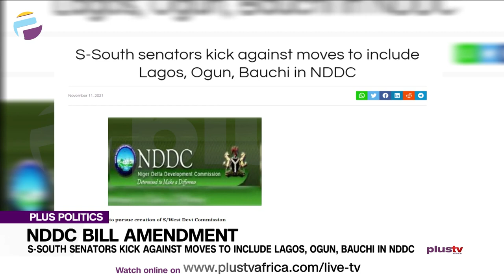S/South Senators Kick Against Moves To Include Lagos, Ogun, Bauchi In NDDC | PLUS POLITICS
Keb Robinson, National Publicity Secretary, PANDEF and Barituka Lounye, Chairman, Coalition Of Rivers Oil and Gas Host Communities (CROGHCOM) joined us to discuss.